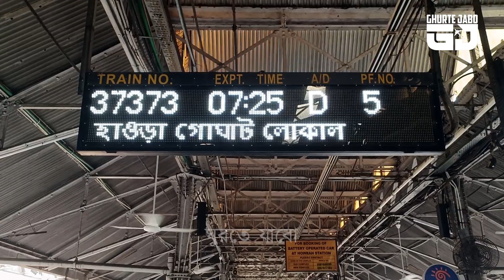Kali temple Kali mata | হিন্দু মুসলিম সবাই আসেন | Khepa kali temple | Khepakali mandir | Kali bari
পথনির্দেশ :- হাওড়া স্টেশন থেকে গোঘাট লোকাল অথবা আরামবাগ লোকেল করে চলে আসুন আরামবাগ স্টেশনে। সেখান থেকে টোটোকে বলবেন তিরল কালী বাড়ি (Tirol kali bari) যাবো। টোটো থেকে নামলে, পাশেই মন্দির।

TIROL KALIBARI
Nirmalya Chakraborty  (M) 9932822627